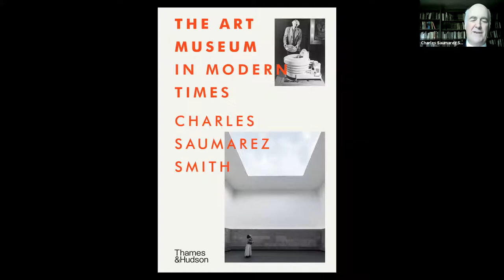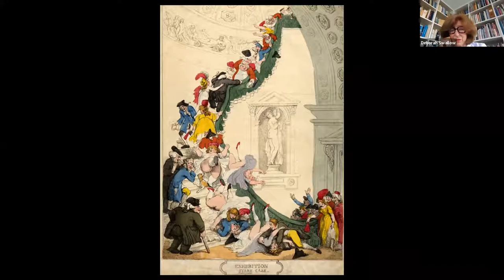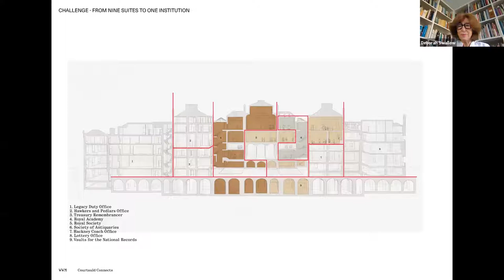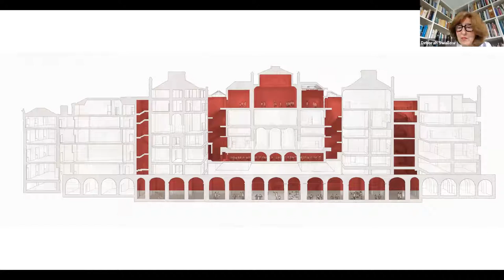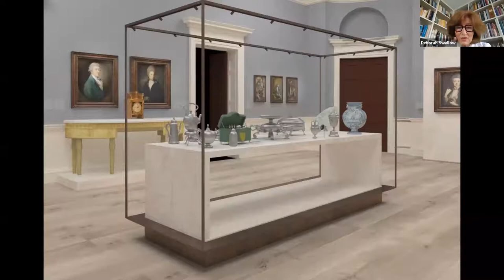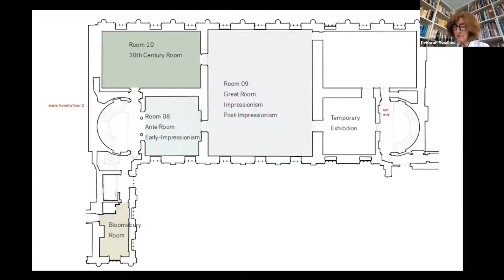The Art Museum in Modern Times: Charles Saumarez Smith and Deborah Swallow in conversation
In March 2021, Thames & Hudson published The Art Museum in Modern Times by Charles Saumarez Smith, which looks at 43 case studies on the way that museums present and display works of art, beginning with the Museum of Modern Art (New York), which took works of art out of the environment of a traditional museum, often based on an image of a Greek temple, and put them instead into low-ceilinged white spaces, more like a New York living room than a mausoleum. This trend has been generally followed by new museums ever since. But the original Museum of Modern Art was still expected to be didactic based on an idea of a canon of great painters, pre-eminently French, until the post-war period when they were mainly American. This idea of the narrative of art has now changed. But what should replace it?

Creative Conversations is our series of weekly online dialogues between artists, curators and writers. Curated by Dr Claudia Tobin, talks are held Wednesday evenings live on Zoom during term time. Find out what's coming up and register

Sir Charles Saumarez Smith CBE is chairman of the Royal Drawing School. He was previously Secretary and Chief Executive of the Royal Academy and before that Director of the National Gallery and National Portrait Gallery. He is also an Honorary Professor at Queen Mary University and Professor of Architectural History at the Royal Academy.

Professor Deborah Swallow is Märit Rausing Director of The Courtauld, its first female Director. A specialist in the arts and culture of South Asia, she champions research, education and wide public access to global arts and their histories.